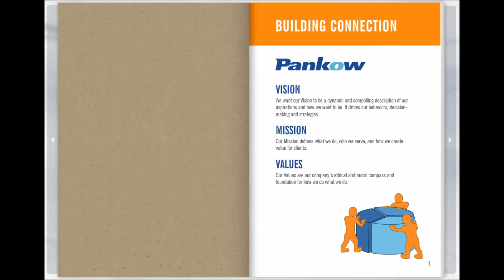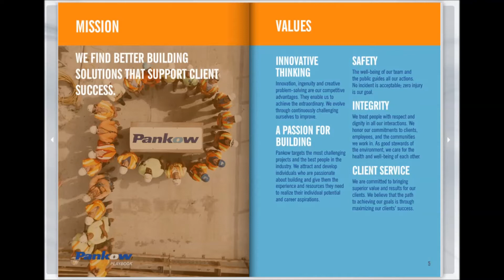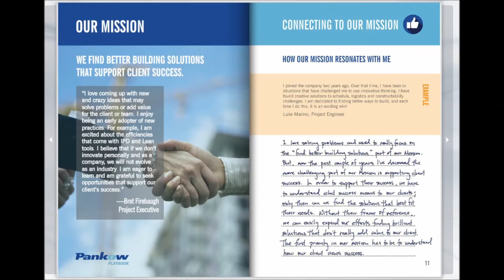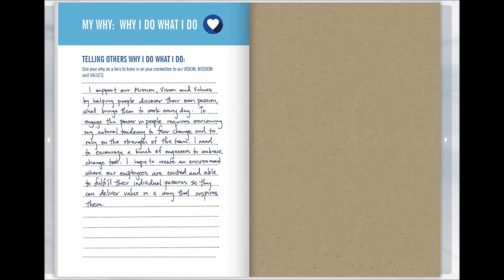Pankow Playbook Introduction - Construction Industry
As CEO at Pankow, it is my personal mission to assure that every one of our employees is able to discover their Why.  We are cultivating an environment where we celebrate the Passion that comes from each Pankow team member and recognize that "Engaging the Power in People" starts with raising our collective self-awareness to understand those personal drivers and motivators from which we derive inspiration.

The Pankow Playbook has been designed to help support each employee at Pankow as they work to understand their personal connection to our Vision, Mission, and Values.

Thank you for being a part of the Pankow team that is bigger than the sum of its individuals.  I welcome you to join this journey, as we create an environment that encourages collaboration and is nimble enough to allow our employees to take advantage of the incredible changes occurring in our industry.

Sincerely,
Kim Lum, President & CEO